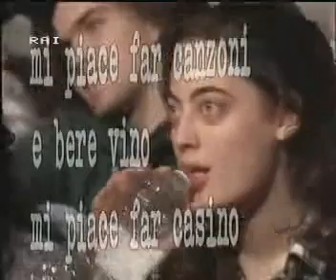L'avvelenata - Francesco Guccini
"L'avvelenata" cantata e raccontata da Francesco Guccini (tratta dal documentario RAI "Francesco racconta Guccini")